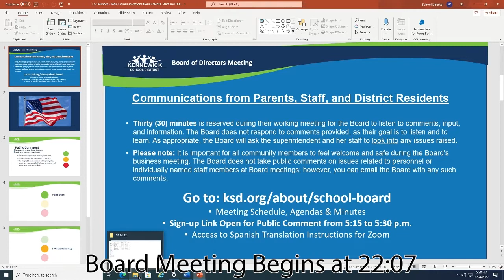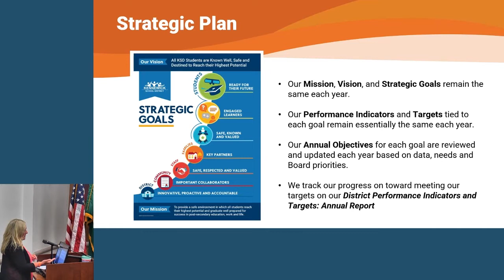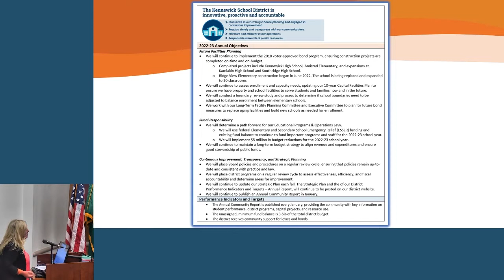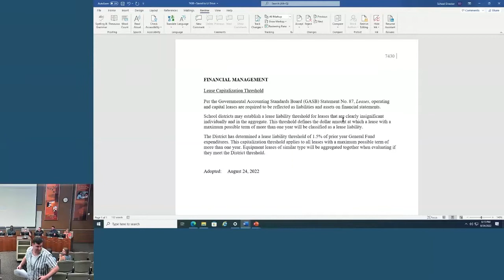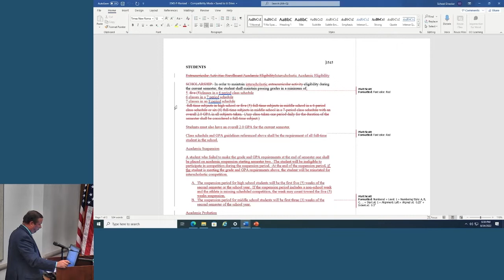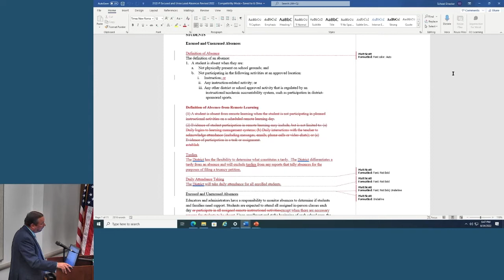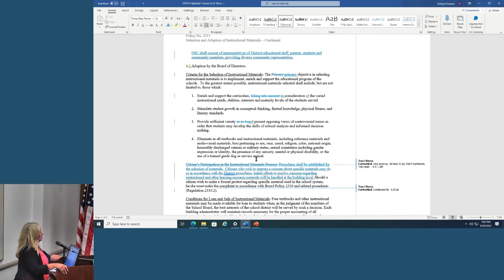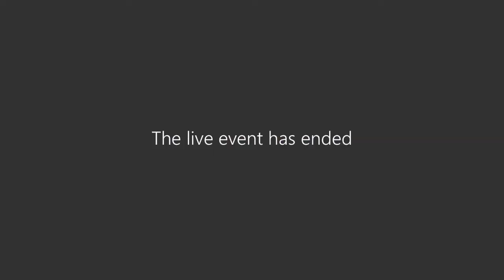School Board Meeting - Aug. 24, 2022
Kennewick School District Board of Directors meeting on Aug. 24, 2022.